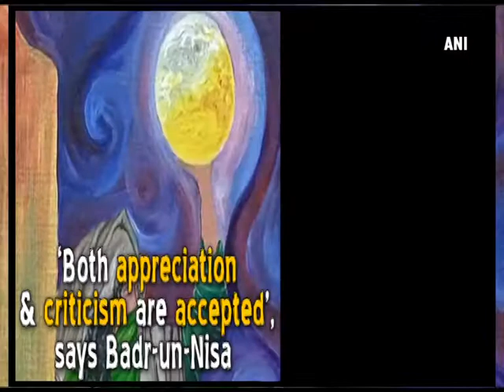Sufism through paintings: Meet Badr-un-Nisa who helps preserve cultural tradition - Kashmir News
Srinagar (Jammu & Kashmir), Apr 29 (ANI): While today’s youth appears to be more inclined towards modern lifestyle and modern practices, Badr-un-Nisa, a Kashmiri girl, is working to revive the diminishing culture and tradition of Sufism. Her journey which began as a kid is now reaching new heights. Nisa has so far exhibited her paintings in Turkey and Australia.